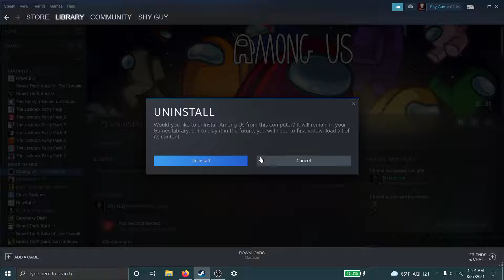Uninstalling Among Us For BanAmongUs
I HATE AMONG US